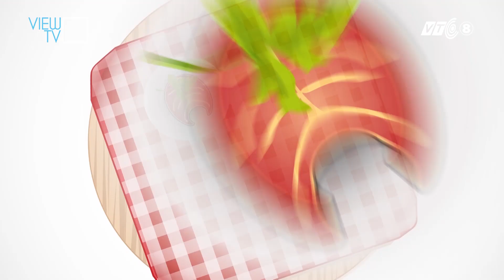Huy Nam (La Thăng) - Gỏi đu đủ Thái - P1 - Quán quen món ruột - Tập 11 - 05.03.2016 - VIEW TV/VTC8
“Real dish, fake dish” là một trong những chương trình truyền hình thực tế về ẩm thực được yêu thích nhất tại Nhật Bản. Chương trình vừa mang tính chất giải trí khi có sự xuất hiện của người nổi tiếng đồng thời kết hợp sứ mệnh truyền bá văn hóa ẩm thực. Với tên gọi “Quán Quen Món Ruột” khi sản xuất và phát sóng tại Việt Nam, chương trình hứa hẹn mang đến cho khán giả một phiên bản gần gũi hơn của “Real dish, fake dish”.